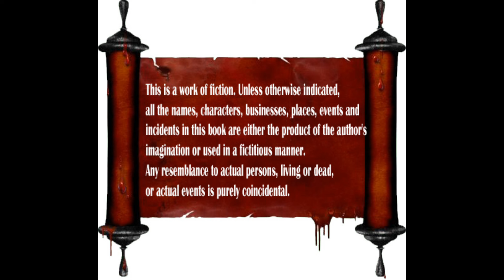Vizhiya Mozhiya Ethil Pesuve | விழியா மொழியா எதில் பேசுவே | Episode 1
12XQYCX